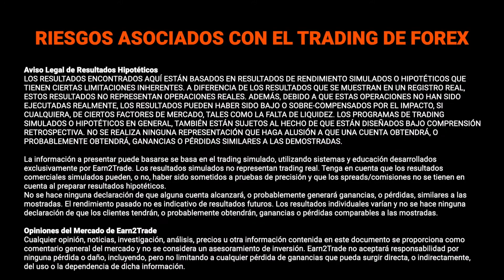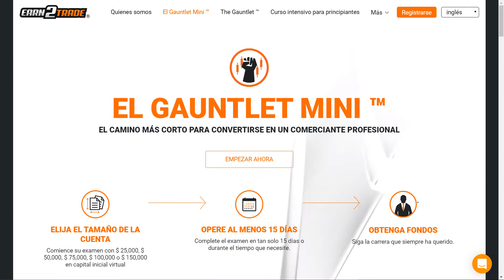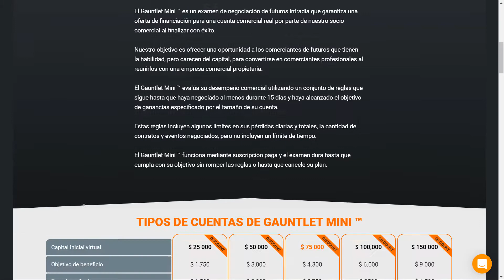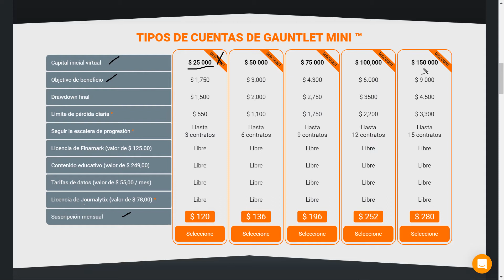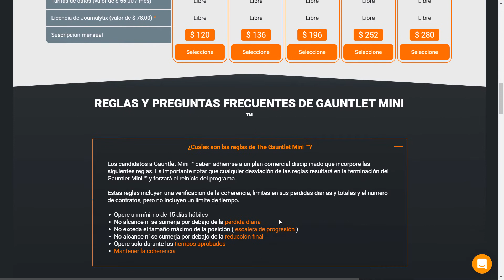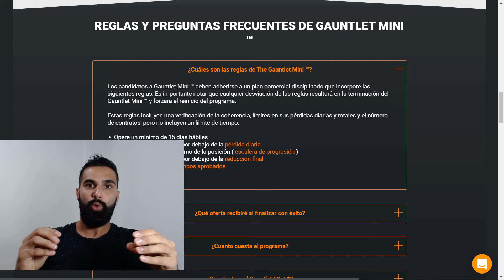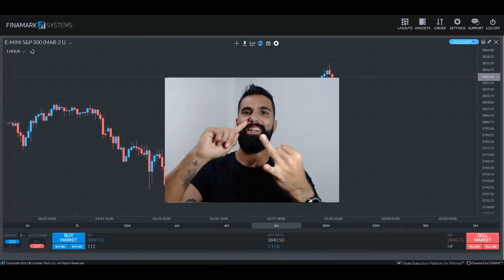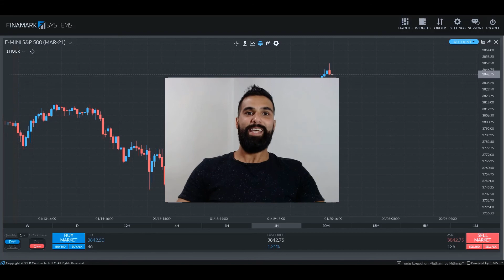¿Qué Es el Gauntlet Mini? - El Mejor Programa de Financiamiento para Traders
FINANCIAMIENTO GARANTIZADO PARA QUE TE CONVIERTAS EN TRADER PROFESIONAL - 💪
¡Obtén Financiamiento Garantizado Con Earn2Trade Al Pasar La Prueba! 💰 ¡Prepárate para enfrentarte al Gauntlet Mini™, nuestra evaluación de trading de futuros intradía, y recibe una oferta de financiamiento garantizada para operar con una cuenta de trading financiada por nuestra empresa socia de prop trading! ¿Aceptas el desafío?

Los programas de trading financiado, como el Gauntlet Mini™, son una excelente oportunidad para los traders minoristas e individuales. Brindan la oportunidad de obtener una cuenta de trading llena de capital, de operar de manera responsable y de obtener buenas recompensas. Aparte de eso, las cuentas de trading financiadas brindan experiencia y oportunidades de aprendizaje. Es una oportunidad de ganar dinero haciendo algo que amas, sin tener que arriesgar tu propio dinero.

Sin embargo, la verdad es que no todos los programas de financiamiento para traders son iguales. En esta guía, analizamos la mejor oferta del mercado: el programa Gauntlet Mini™ de Earn2Trade. ¿Qué es el Gauntlet Mini™? ¿Cómo puede ayudarte a iniciar tu carrera como trader profesional desde la comodidad de tu hogar? Descúbrelo aquí.

TU CARRERA COMO TRADER PROFESIONAL COMIENZA AQUÍ 👇
EDUCACIÓN